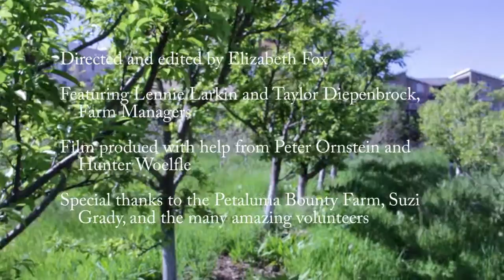Petaluma Bounty Farm Documentary